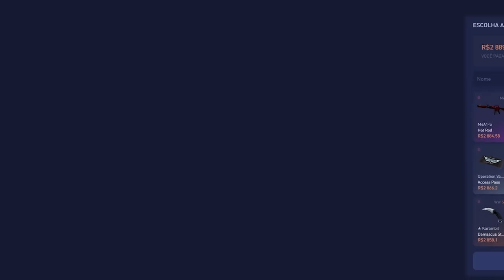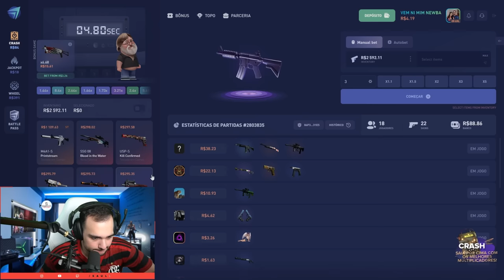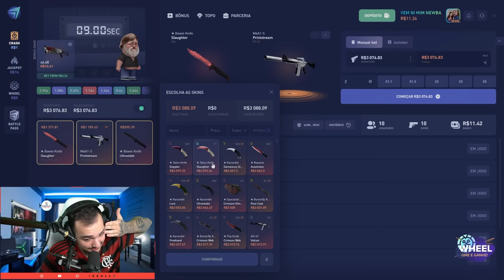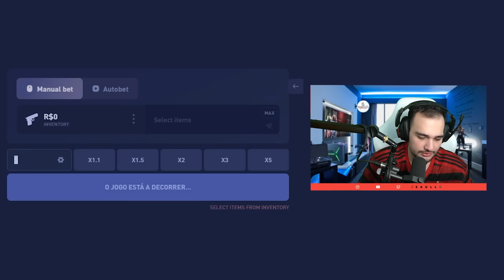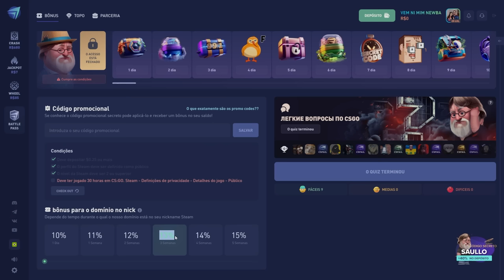na LOUCURA ganhei uma TALON de R$4.000,00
Fiz uma loucura e ganhei essa TALON linda de R$4.000,00